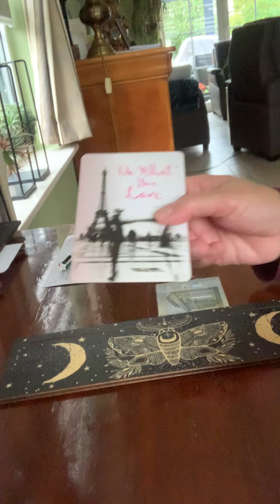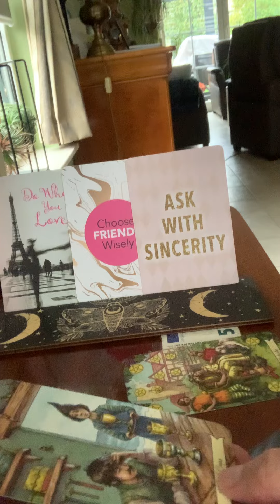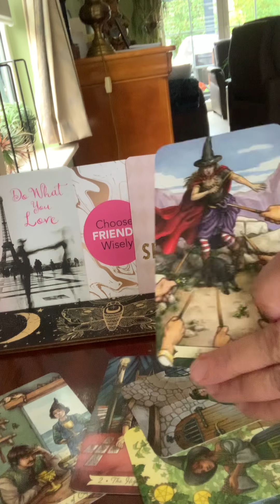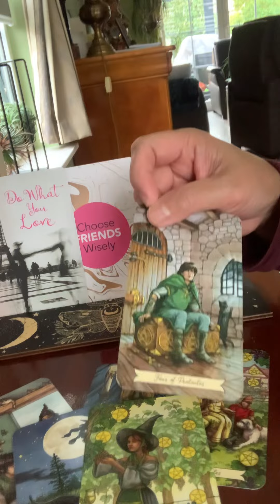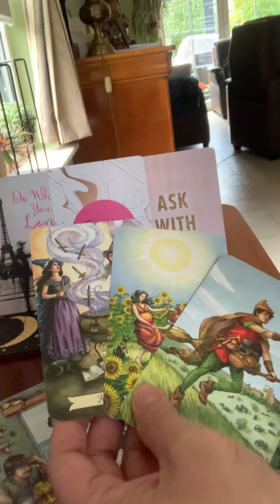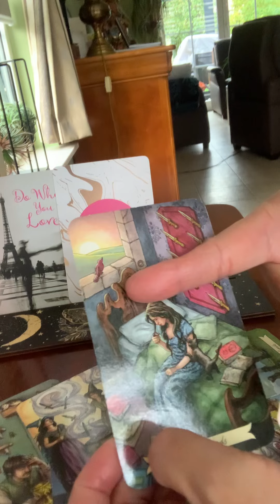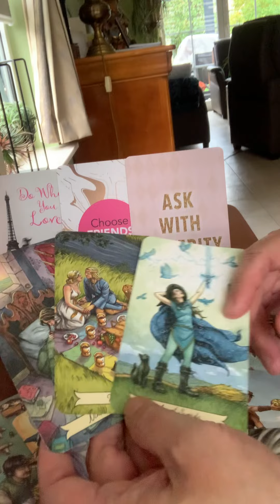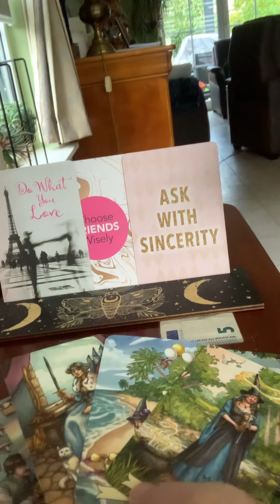Pisces sign-Me,myself and I,do what you love-Nov.2023-tagalog reading